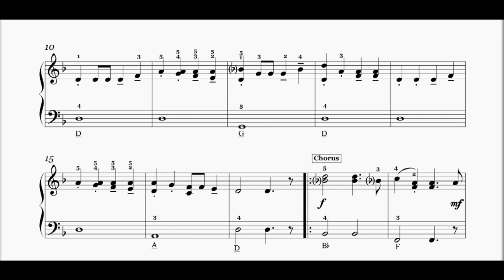Wellerman-Sea shanty (Easy 2) | best covers of Popsongs with sheet music-Noten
Versprochen!

I promise!